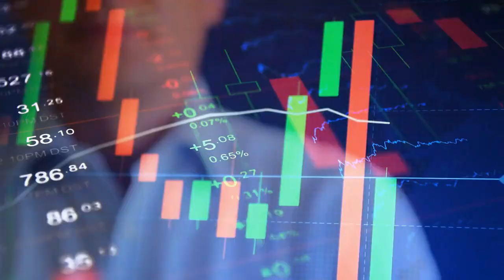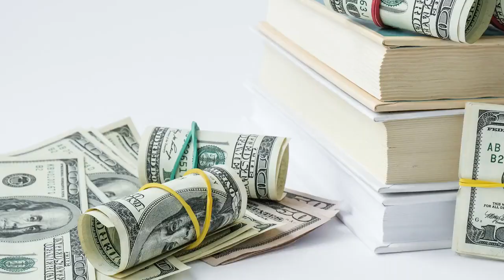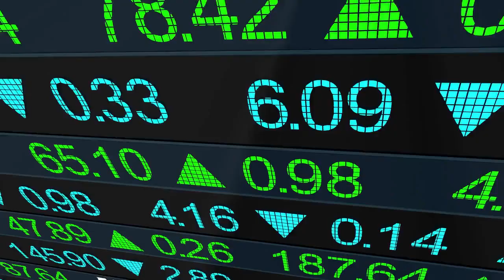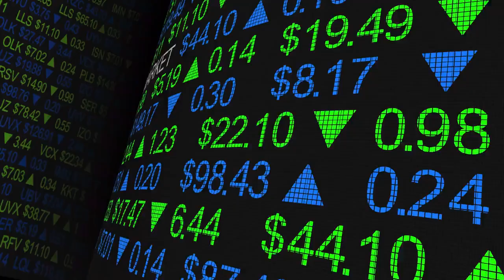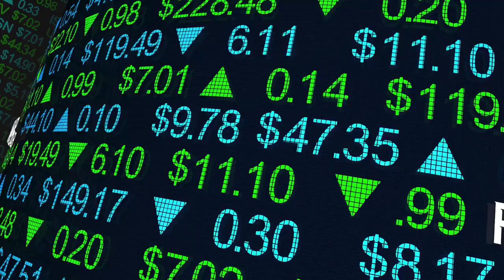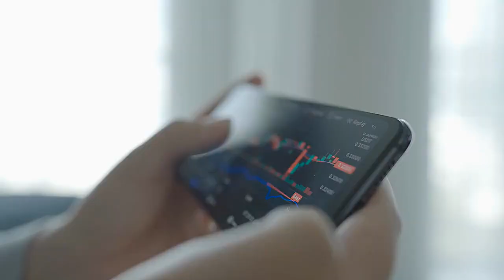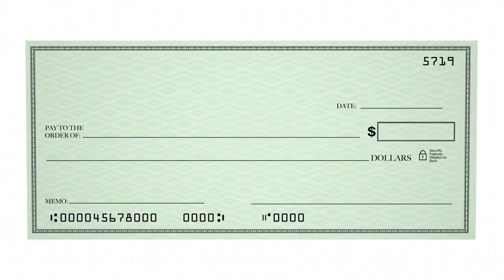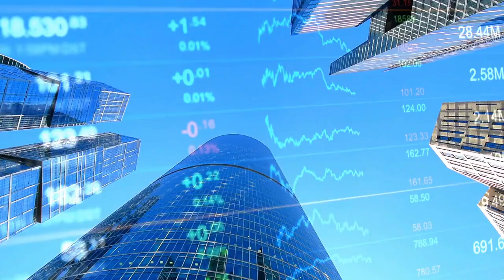📈Warren Buffett’s Investment Strategies For Billionaire Wealth Creation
Unlock the secrets behind Warren Buffett's unparalleled success in wealth creation. Dive into the profound investment strategies that have propelled him to legendary status.

From value investing principles to a focus on economic moats, this exploration unveils the wisdom that has transformed modest investments into billionaire fortunes.

Discover how patience, long-term vision, and quality over quantity are the cornerstones of Buffett's approach to building enduring wealth.

✅Video Camera Camcorder UltraHD48MP